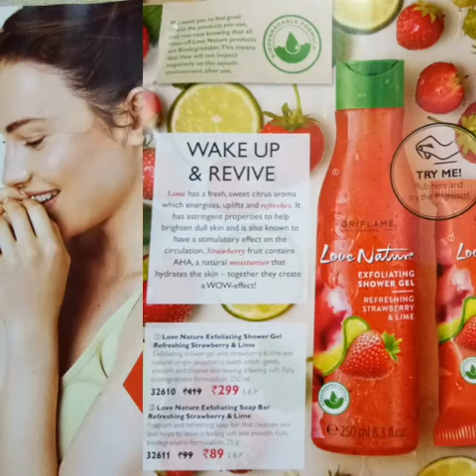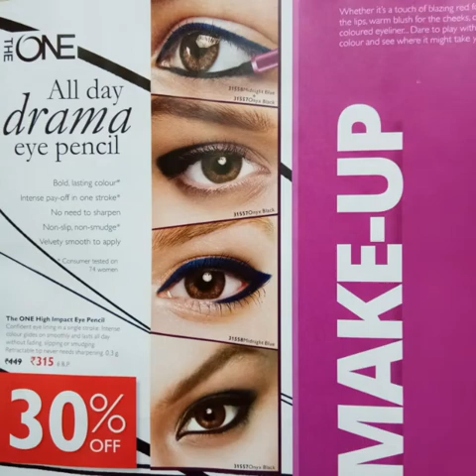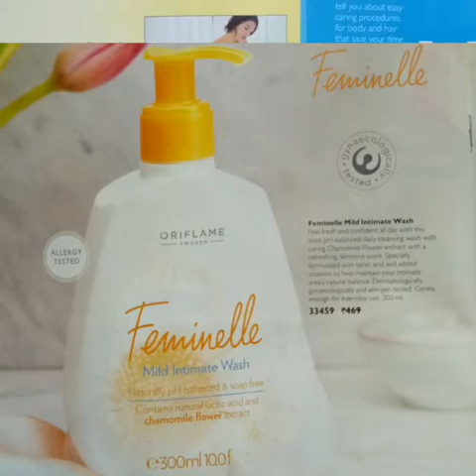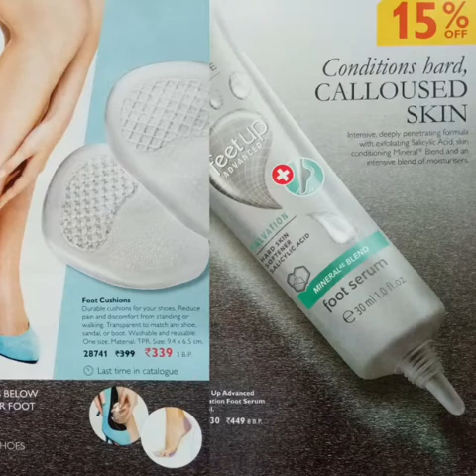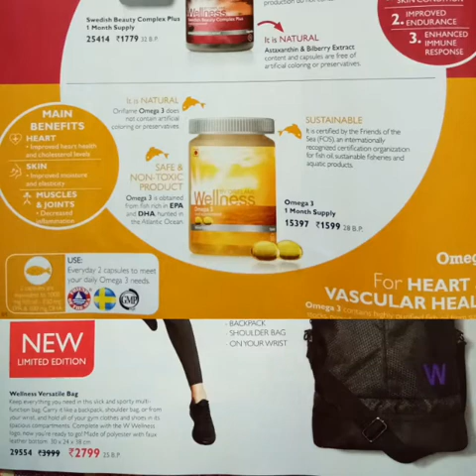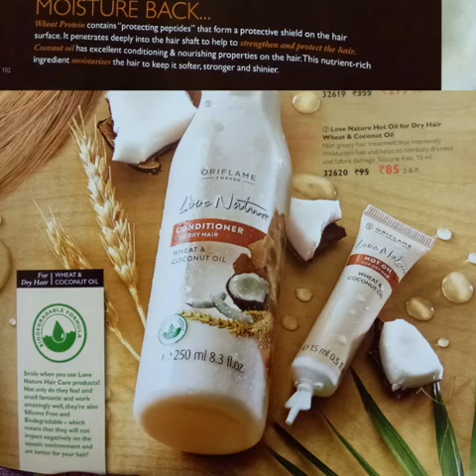Oriflame July Catalogue Highlights 2018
Oriflame July Catalogue Highlights 2018 will show you all discounts and offer related products. So get all Oriflame discounts and win the gift of your choice this month.